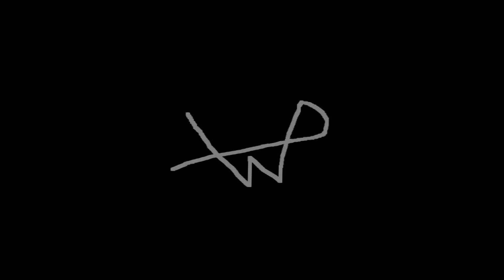The Canvas - Trailer [HD]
WARM Productions presents the trailer of its new upcoming movie "The Canvas".